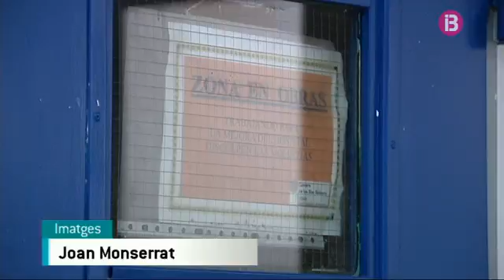El Govern invertirà 3 milions d’euros en la reforma de l’Hospital General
El Govern invertirà 3 milions d'euros els pròxims 2 anys en la reforma de l'Hospital General de Palma. L'edifici, de més de 500 anys d'antiguitat, pateix greus deficiències estructurals. L'objectiu de l'Executiu és convertir aquesta infraestructura en un centre de referència en atenció als malalts crònics.